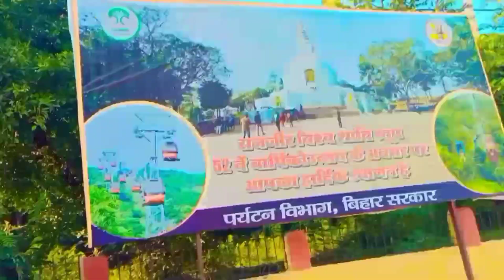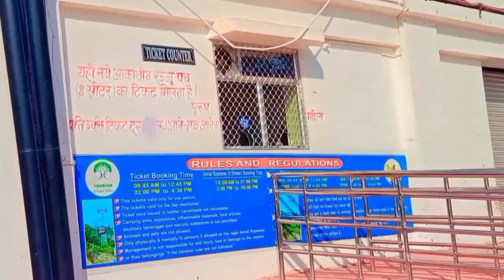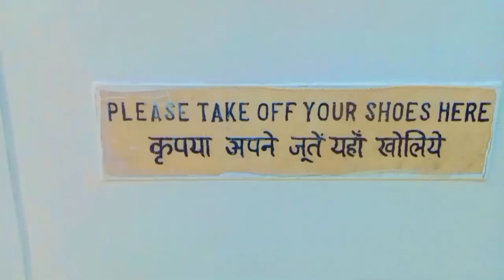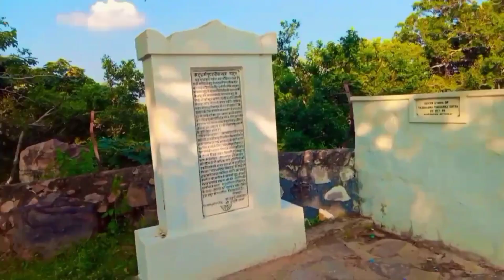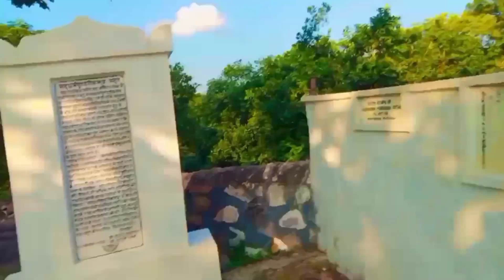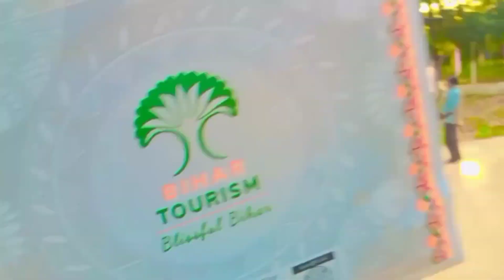VISHWA SHANTI SETUP RAJGIR🔥